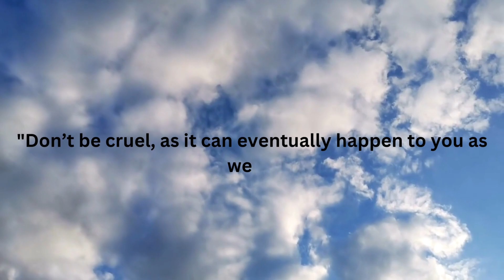The Cunning Rat || English Animated Story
Join me in the cunning rat story, where a clever rat tricks his simple friend and leads him into danger, only to meet a similar fate himself. The story teaches us a valuable lesson: being cruel can lead to unexpected consequences. Watch this story to learn about the consequences of cunning behavior and why it's better to be kind.